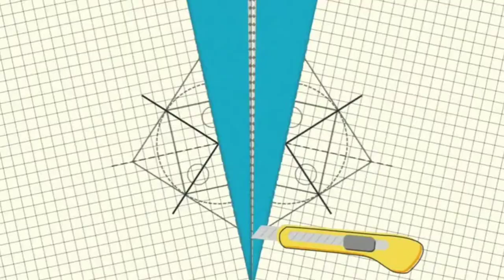DIY How to make Cardboard Guitar / कार्डबोर्ड से गिटार कैसे बनाएं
how to create a guitar Step by Step with help of Cardboard.